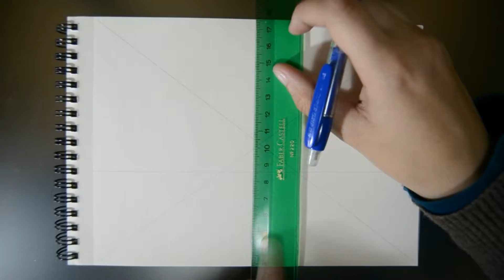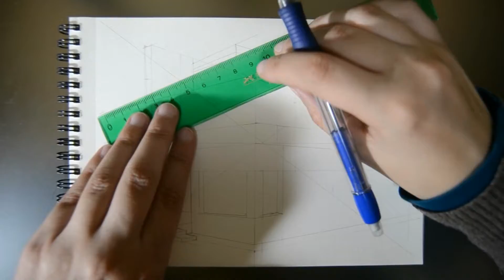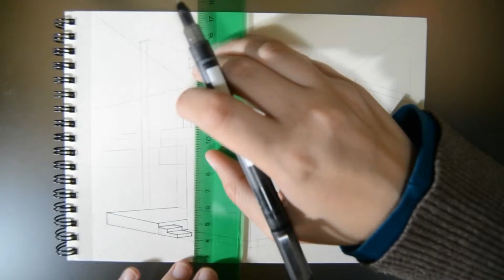CASA MODERNA 2 puntos de fuga (dibujo y entintado) | Perspectivas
Dibujo en perspectiva cónica lateral de una casa moderna con dos puntos de fuga.

Grupo de Facebook: AMIGOS DE LA RED | MelganniaTV

Materiales:
-Portaminas 2HB 0.5.
-Rotulador GRAPHIK negro 0.1.
-Block de dibujo CANSON A5.